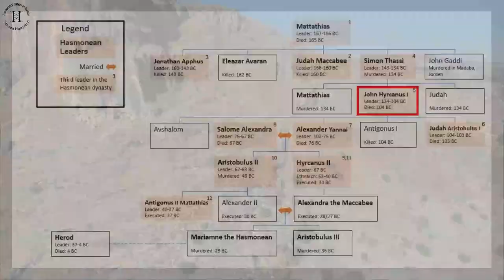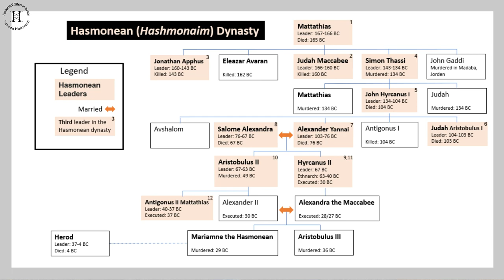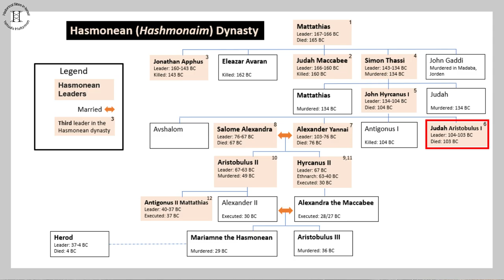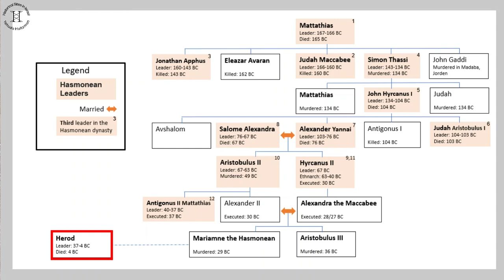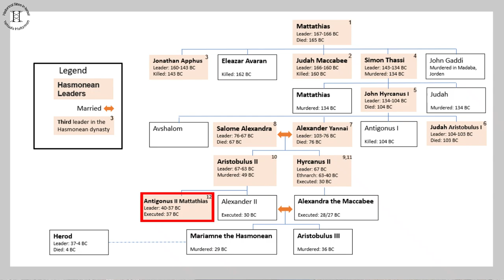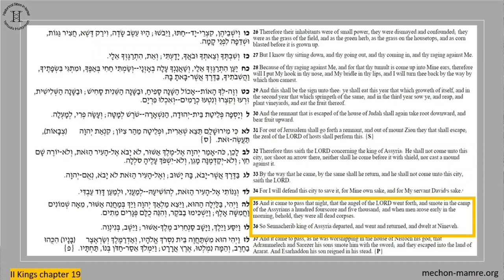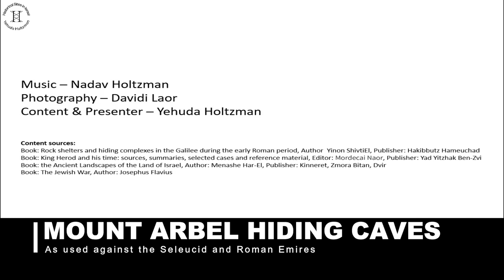Mount Arbel hiding caves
We are on the Arbel cliff, 380 m above the Sea of Galilee. North of us is Mount Nittai named after a famous individual from ancient Arbel and his name is Nittai of Arbela, who lived in the 2nd century BCE.
The name Nittai has been given to the mountain in recent times. In the 2nd temple and Roman periods, the name Arbel was probably used for the two sides of the creek. Mount Arbel and Mount Nittai have hundreds of natural caves, which have been transformed to enable man to use them for residence, especially in times of need. Three famous battles occurred here - The first 2 battles occurred during the period when the Hasmoneans, a Jewish dynasty ruled the country. The third battle was the beginning of the Great Revolt in 66 CE. The Jewish army commander of the Galilee and the Golan Heights during the Great Revolt, 2000 years ago, was Yosef ben Matityahu. He estimated at the beginning of the preparations for the Great Revolt that the Romans would begin to suppress the revolt in Galilee, so he fortified seventeen of the dozens of Jewish locations from the Lower Galilee to the Golan.

Yehuda Holtzman